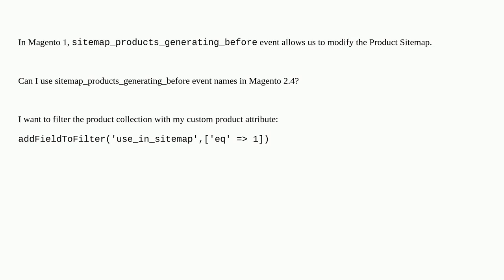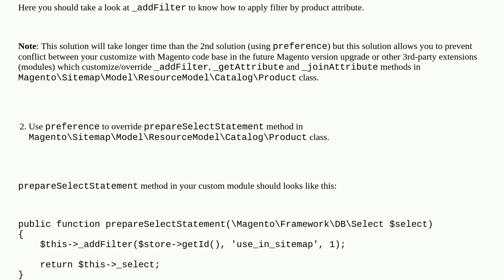Magento: Can I use sitemap_products_generating_before event to modify Product Sitemap in Magento2?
Can I use sitemap_products_generating_before event to modify Product Sitemap in Magento2?

A special thanks goes out to the awesome community

  magento2.4 event-observer magento2 sitemaps plugin